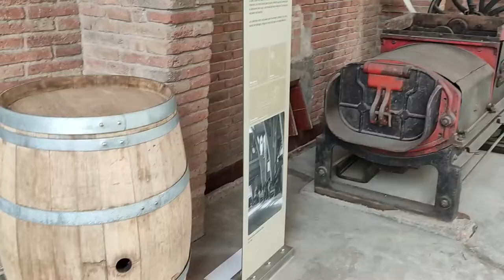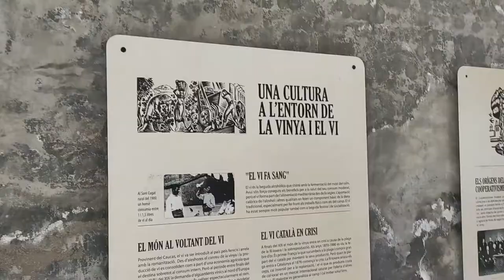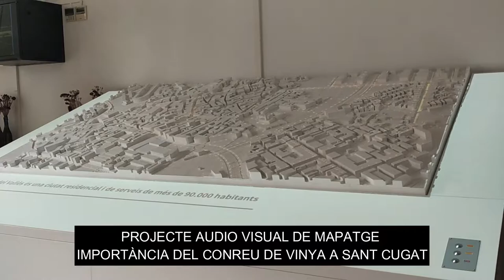Sant Cugat (cap 3) Celler modernista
Cèsar Martinell, l’arquitecte especialista en arquitectura agrària. va construir el celler modernista de Sant Cugat.